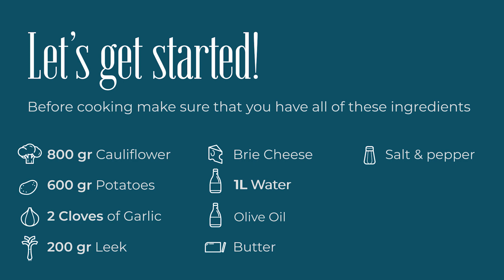Delicious Creamy Cauliflower Soup and Brie Cheese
Ingredients:

800 gr cauliflower
600 gr potatoes
200 gr leek
2 cloves of garlic
1 L water
Butter
Olive oil
Brie cheese
Salt & pepper

This is a healthy recipe, delicious to have for lunch or dinner that everyone can make at home.